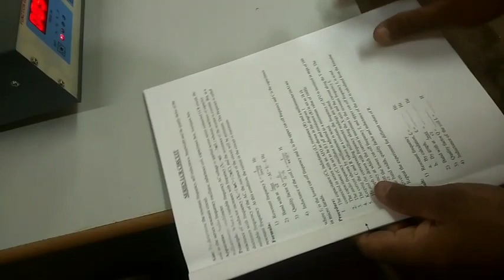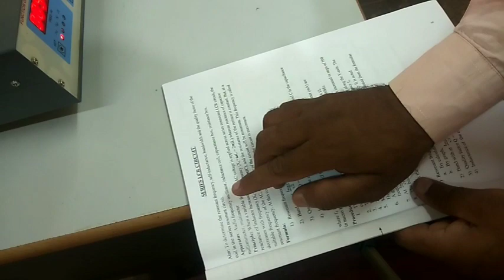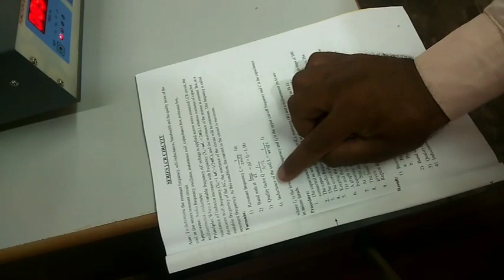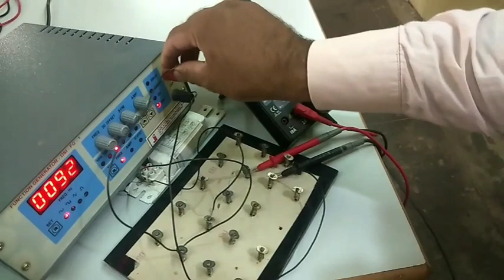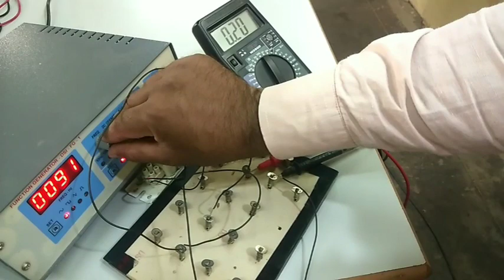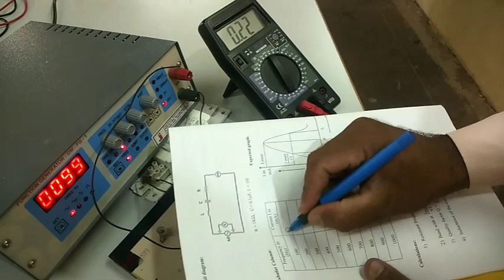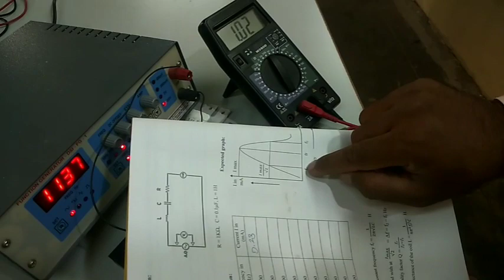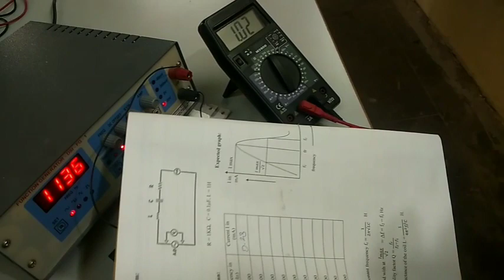Series resonance Experiment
Determination of Self inductance of the coil, resonance frequency, quality factor, and band width of the circuit